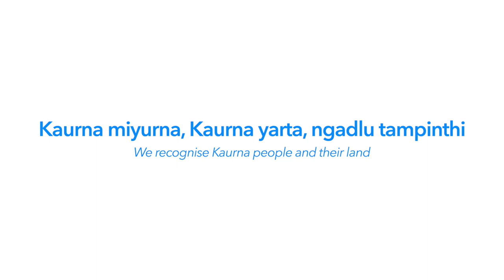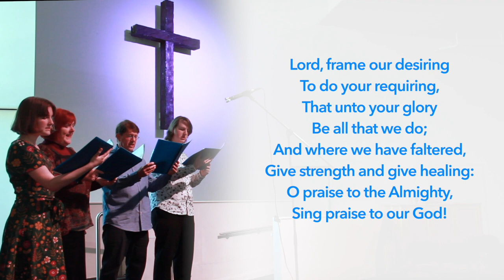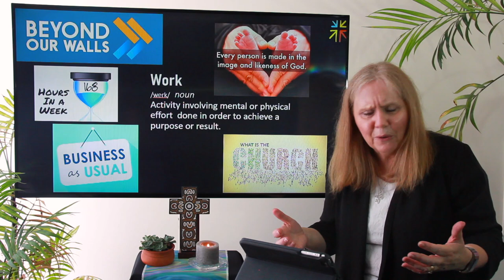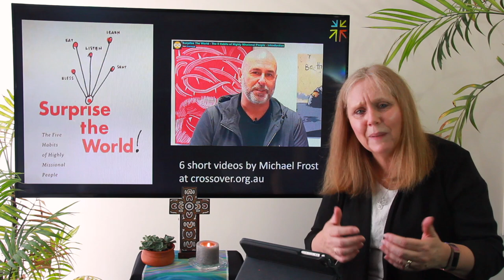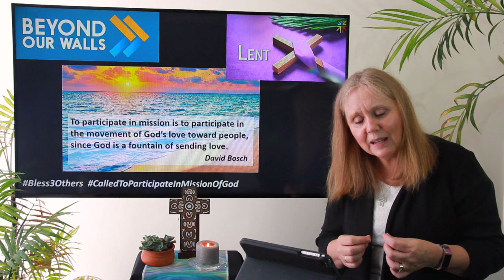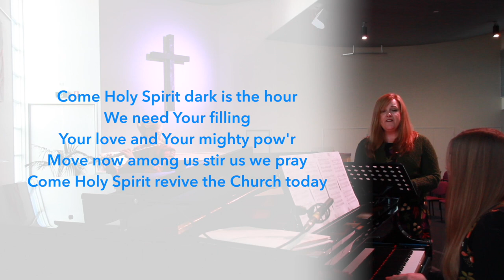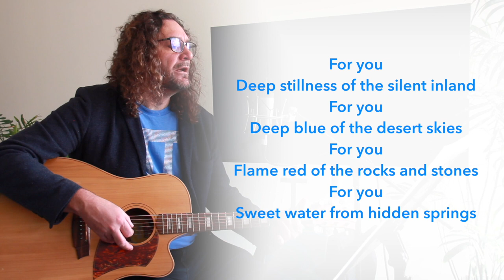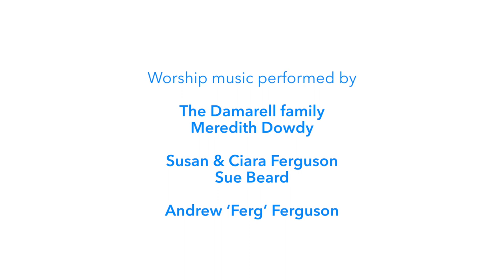Called to Participate in God's Work | Church Online: 13th of March, 2022